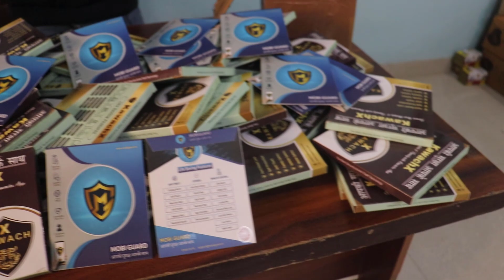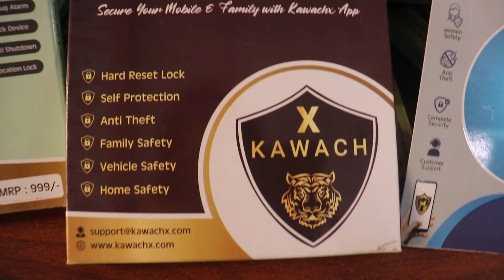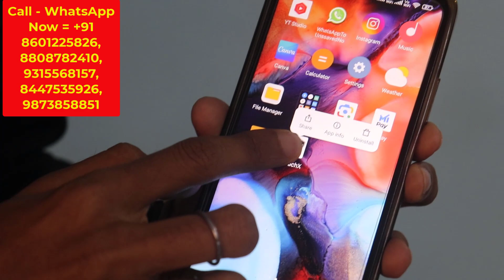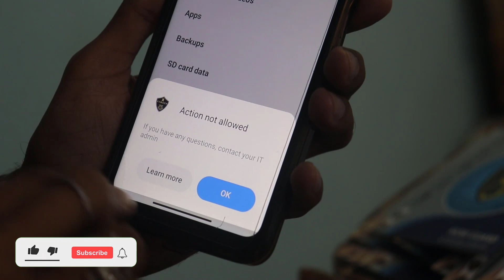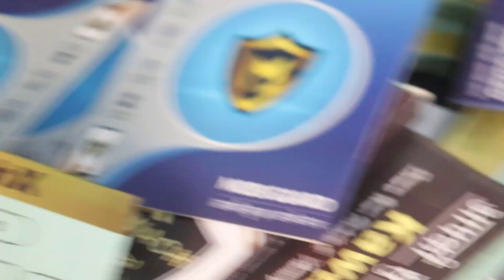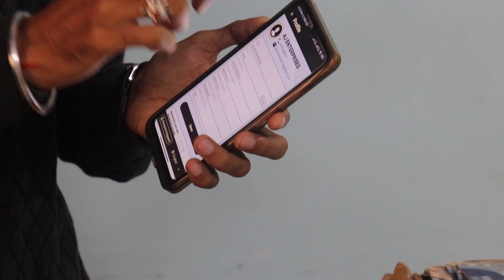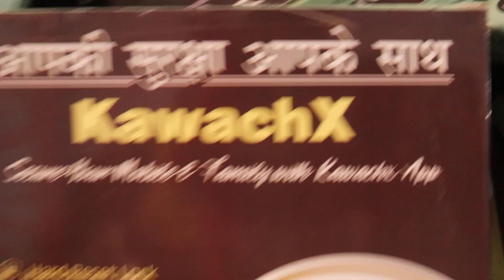2000 की लागत महीना 10,000 की कमाई🔥! small investment high profit business!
Video Title:- 2000 की लागत महीना 10,000 की कमाई🔥! small investment high profit business!

Call - WhatsApp Now = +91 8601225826, 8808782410, 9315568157, 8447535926, 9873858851

AJ ENTERPRISES
686/4 NAI BASTI DEVLI VILLAGE NEW DELHI 110080

new business ideas,new business ideas 2023,best business ideas,
best business idea,new business,new business idea,unique business ideas,
unique business,business idea,business ideas,business ideas 2023,
small business ideas,bussiman ideas,small business,new business to start in india,
low investment business ideas,low investment high profit business,
high profitable business ideas,trending business ideas,
latest business ideas,business,new business plan,secret ,aj store